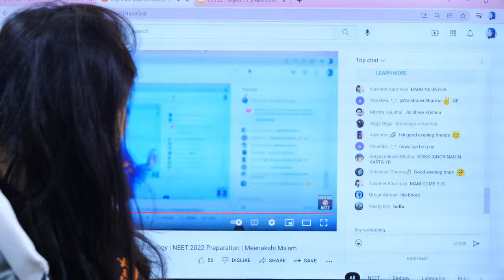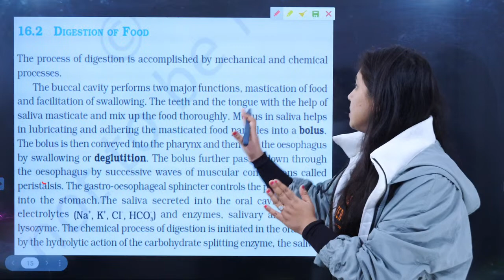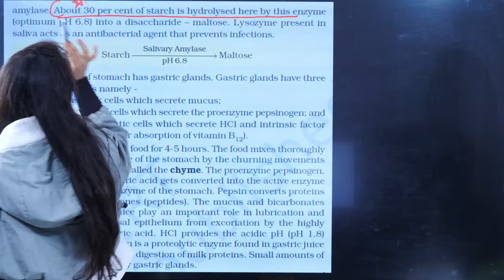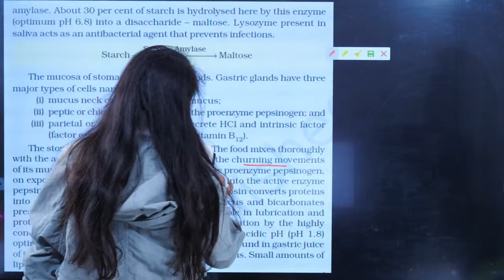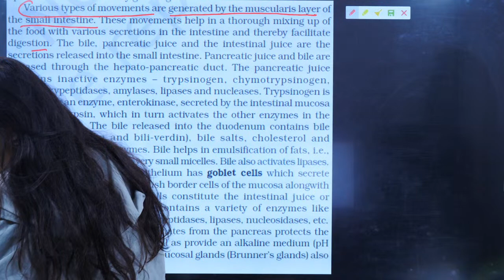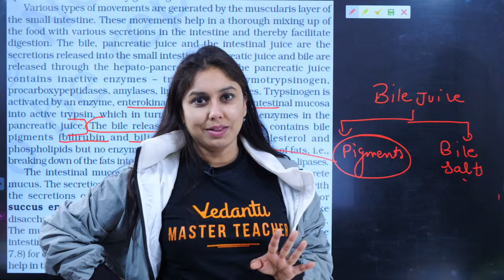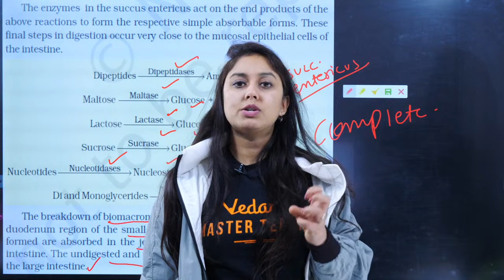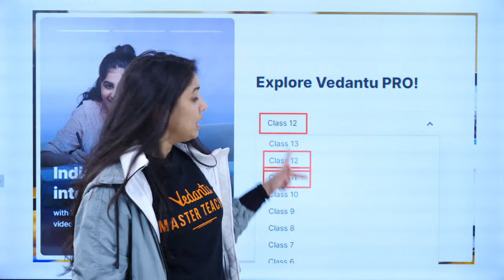Digestion and Absorption Class 11 - L3 | NEET Biology | NEET 2022 Preparation | Meenakshi Ma'am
Hello Students, watch the NEET Biology session on Digestion and Absorption Class 11 Biology Chapter 16 for NEET 2022 Preparation. In this video, Meenakshi Ma'am will cover all the concepts of Digestion and Absorption. The topic would be discussed in complete detail. This session will be very helpful for the students who are preparing for NEET Exam 2022. If you want to score high in the NEET Biology Exam Paper, then this session will help you get more marks. So watch the complete video, and let's get a better understanding of the topic.

✅EKLAVYA:  Register for All India NEET Mock Test on 30th Jan at 3 PM & secure your seat in the Eklavya batch.

PDF of Digestion and Absorption Class 11 - L3 by MS ma'am